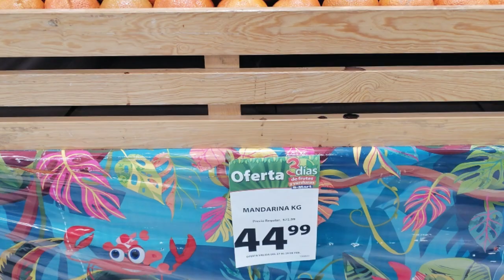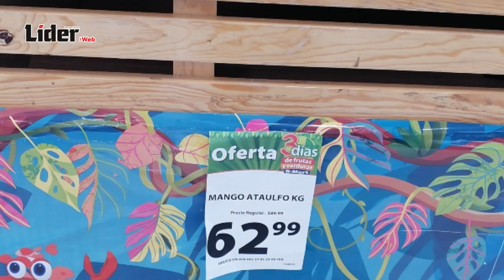Cebolla registra nuevo incremento; ya vale 77 pesos el kilo